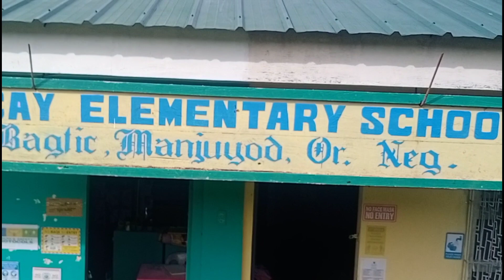Galaw Pilipinas|Locay ES|120391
Our school launch the Galaw Pilipinas to let the student become physically fit.